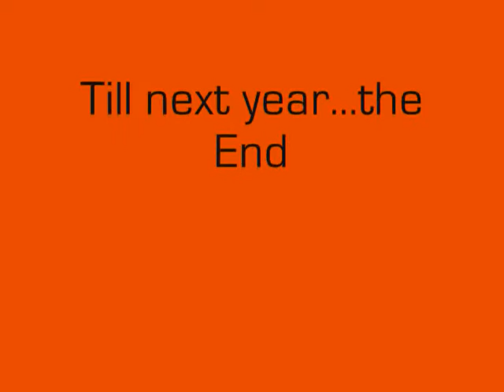Heidie Mae's 4th Birthday..wmv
Heidi Mae's 4 th birthday party.